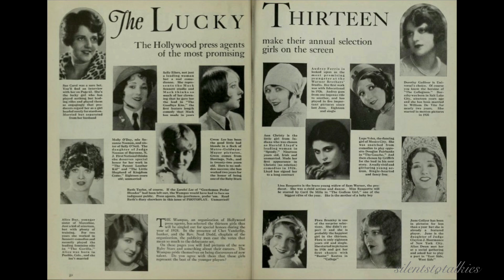SILENTS TO TALKIES: Episode 47: JUNE COLLYER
Silents to Talkies- Episode 47- JUNE COLLYER- Learn about her Silent to Talkie Career!